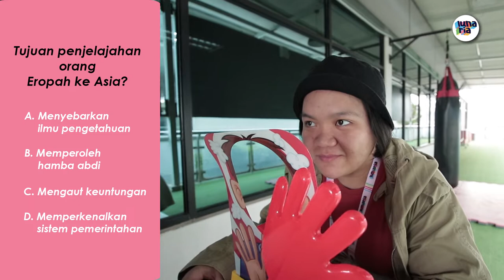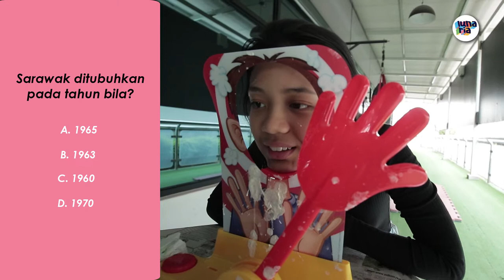LUNARIUH: Tutorial Rambut, Experiment Mentos+Cola, Try Rap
Hi lunagirls! Sempena bulan yang baru ni Lunaria nak bagitau korang yang, kitorang ada segment baru which is Lunariuh! Korang mesti tertanyakan apa ada dalam Lunariuh ni? Korang kena tengok sampai habis gelagat2 lunaria tau. Habis semua perangai buruk keluar :D